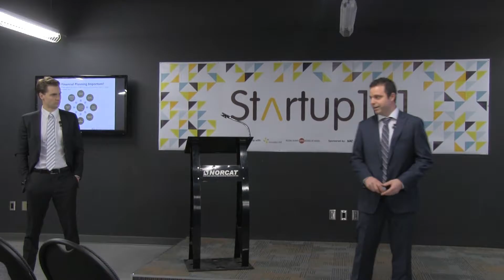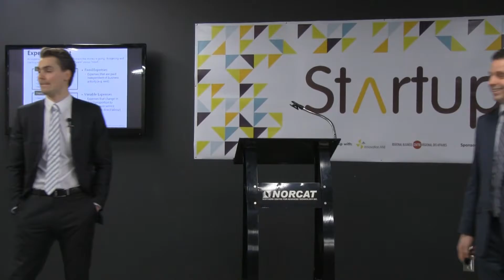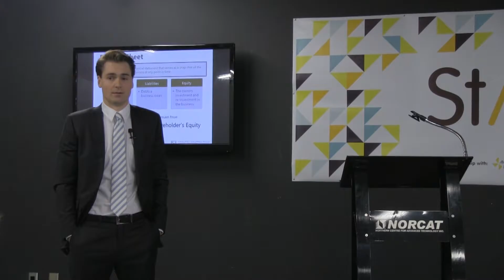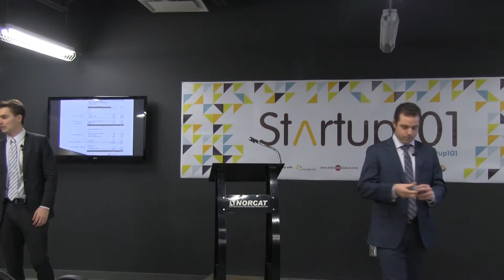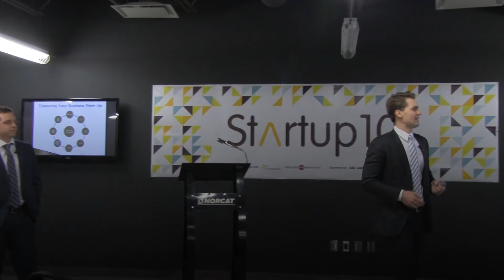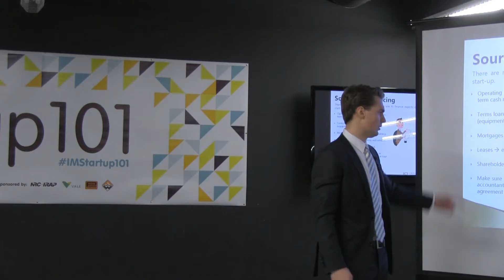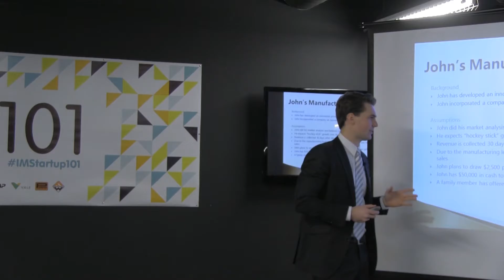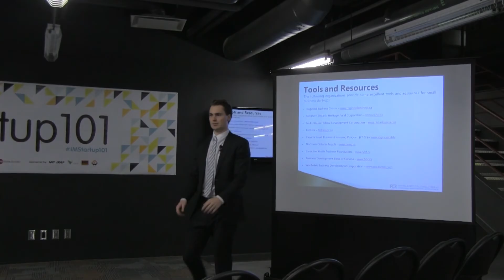NORCAT Startup101 Financial Planning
NORCAT Innovation Mill presents Startup101 - Financial Planning for Startups.

Balance sheets, income statements, cash flow statements – what do these mean?

This lecture focuses on addressing these areas of financial planning and the purpose of understanding financial statements, components of the financial plan and acquiring and utilizing start-up capital.

This session was facilitated by Freelandt Caldwell Reilly